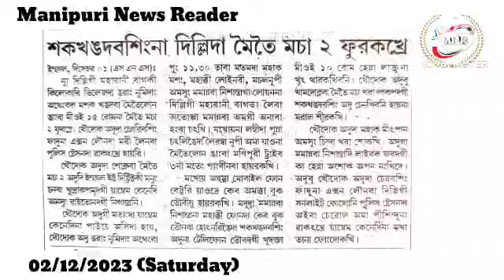👉Sakhangdabasingna Delhi da Meitei Macha 2 Furakhre